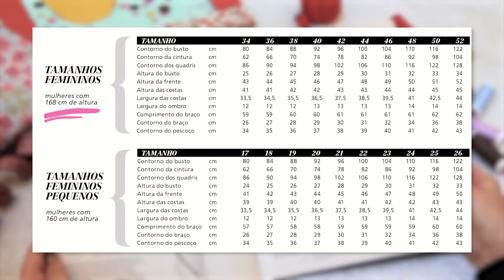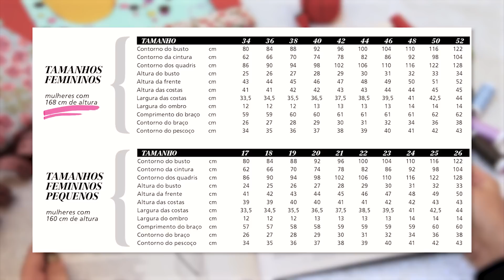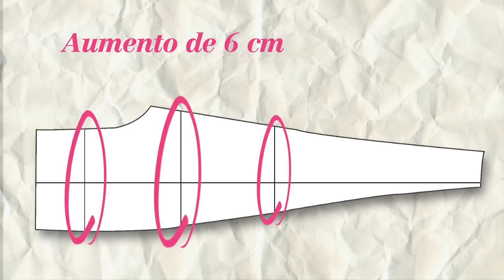Tamanhos femininos pequenos e longos - tabela burda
A burda style tem tamanhos diferenciados, como os tamanhos pequenos, do 17 - 28 e os tamanhos longos, do 68 ao 100. Usamos esta nomenclatura para diferenciar dos tamanhos padrões, 34 ao 52, mas a única diferença está na altura.
Assista ao vídeo e entenda esta numeração e saiba também como aumentar ou reduzir um molde, quando você não encontra um modelo do se tamanho. Importante: esta alteração é somente na altura!